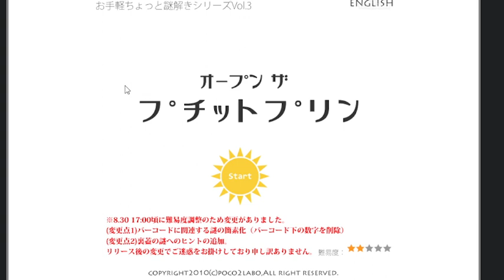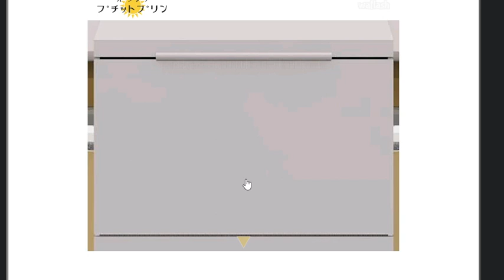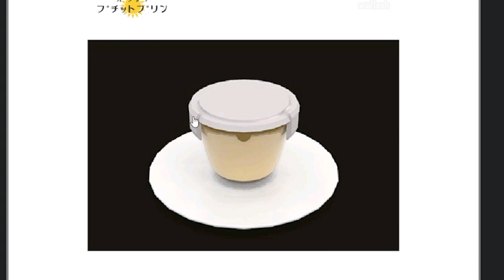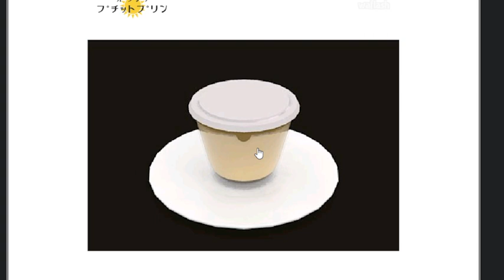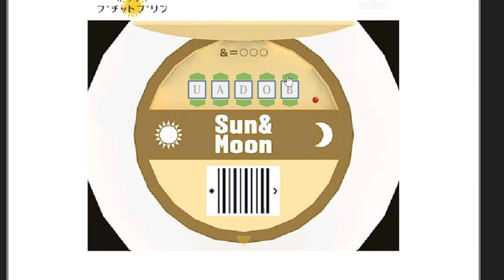푸딩컵 분해게임 - オープン the プチットプリン(Open the Cup Pudding)